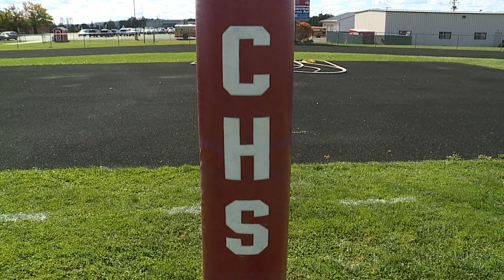CRESTVIEW HS CELEBRATES VETERANS